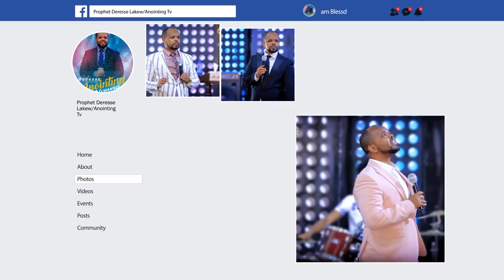ጉድ...ከ ቦሌ AIRPORT የተያዘችው...||MAN OF GOD PROPHET DERESSE LAKEW